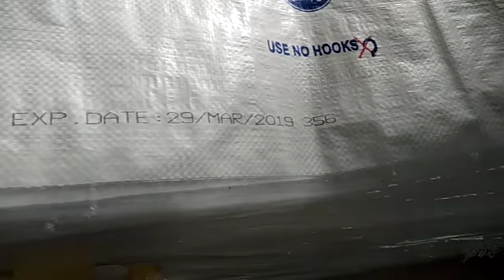printing conveyor | kangopackagingsolution |packaging | coimbatore | machinery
Features ;-

The printing press is a device that allows for the mass production of uniform printed matter, mainly text in the form of books, pamphlets and newspapers.

Technical :

• Frame – M.S .frame with powder coating
• Conveyor length — 1500mm
• Belt width — 300 mm
• Motor -- 0.25 hp motor with gearbox 46 RPM
• VFD Control
• Height—750mm approx